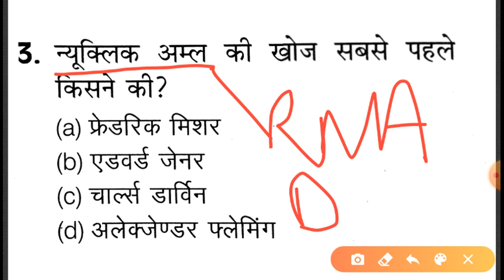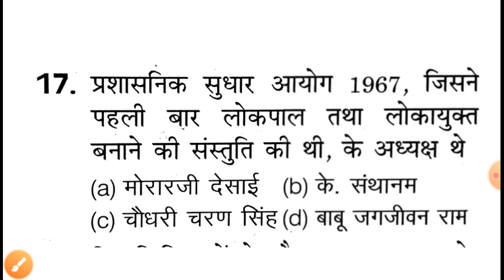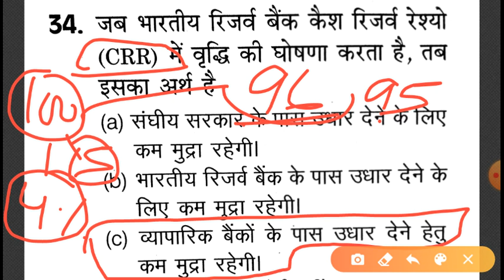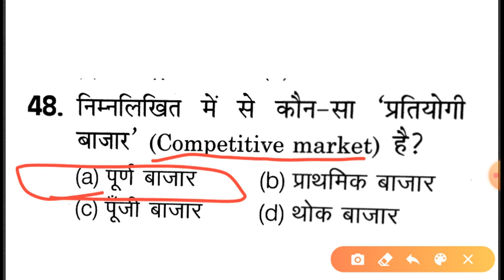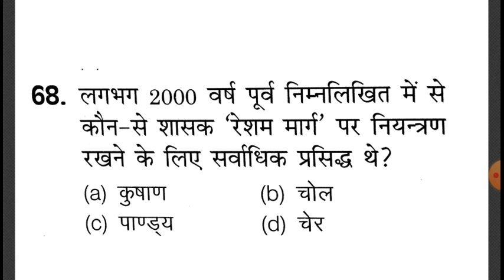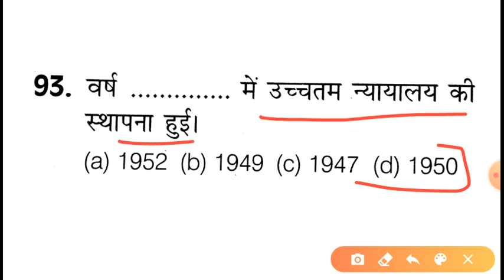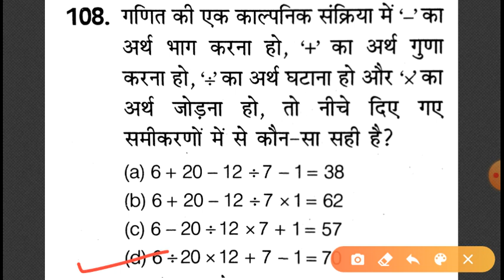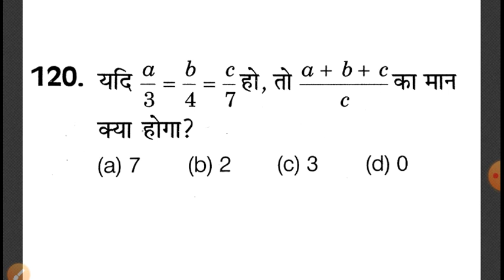KHAND SHIKSHA ADHIKARI PAPER 16-AUGUST-2020 PRATICE SET|UPPSC BEO PAPER 16AUGUST2020